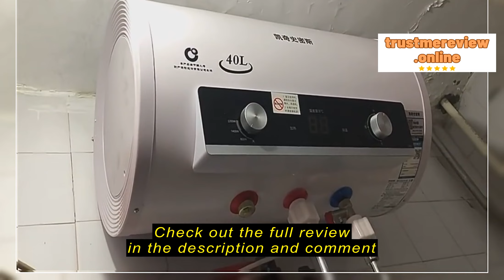Review Panson MALL 2200W household storage electric water heater energy saving 45L large capacity w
Panson MALL

Panson MALL 2200W household storage electric water heater energy saving 45L large capacity water heater